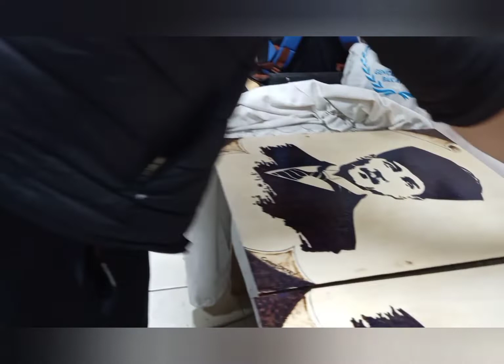ATEŞ İLE AHŞABIN DANSI